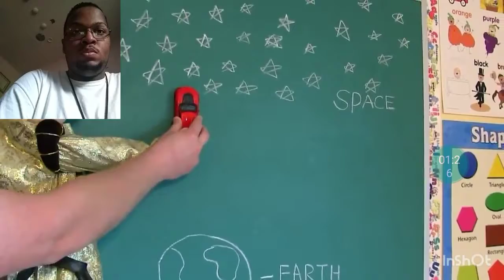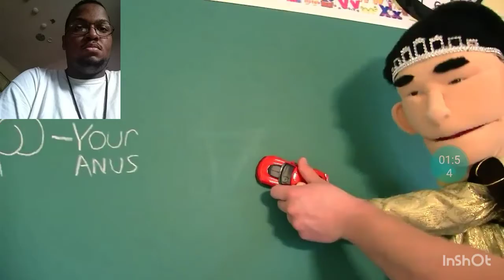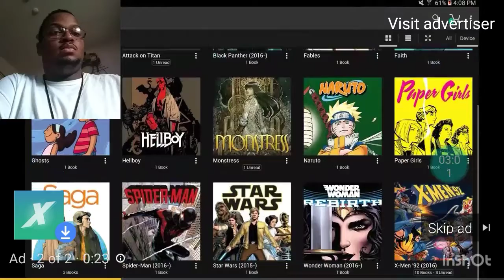Reacting to "SML Movie: Junior The Simp" | reaction #1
*We're on our way to reach 1k subscribers. Ain't nobody stopping me.